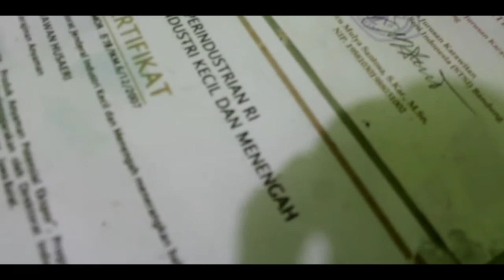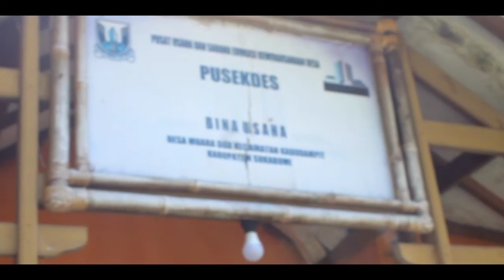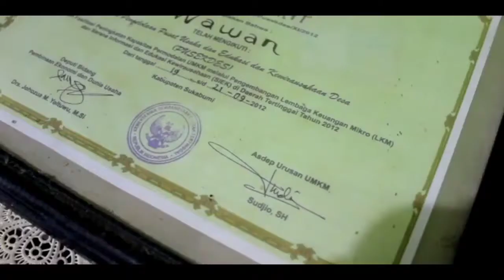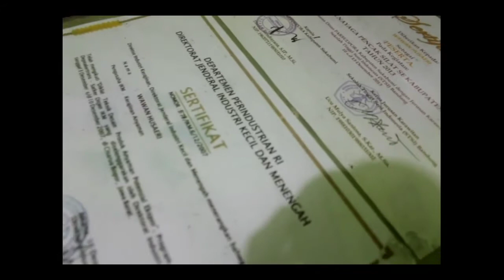Wawancara Bersama Bapak Wawan Husaeri Pendiri Bina Taruna Bambu - Usaha Kerajinan Dari Bambu